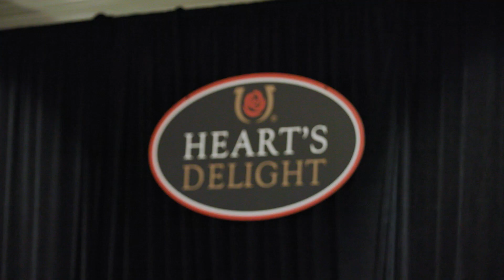2022 Heart's Delight Wine Tasting & Auction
Winemakers, chefs, and distinguished guests from across the globe headed to Washington, DC this May for the nation’s only four-day celebration of exceptional food and wine benefiting the American Heart Association. Thank you to LAI Video for capturing the energy and excitement as guests came together in person for the annual event.